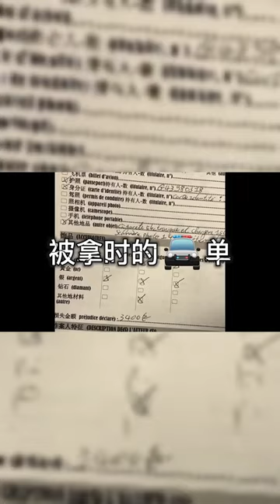我無意中找到了我在法國被偷時的報警單！你們猜我的電腦在哪？小偷還挺聰明！